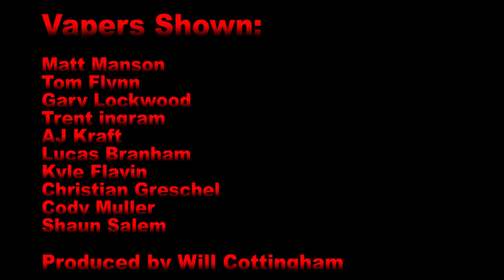MAX'M Vape Bike Night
Bike Night at MAX'M Vape

Great Times, Great Friends and Great Vapes at MAX'M Vapes

Song:
Slow Ride
Foghot